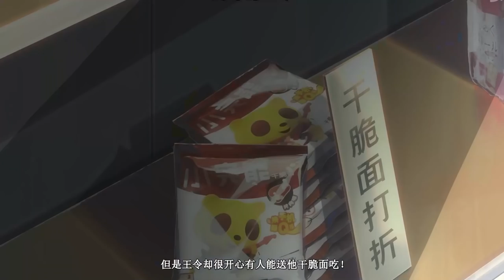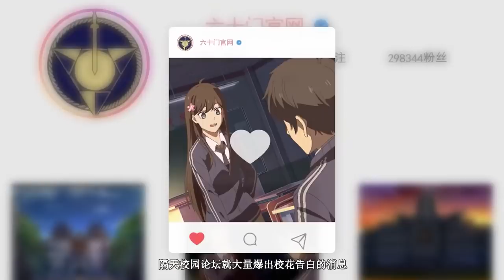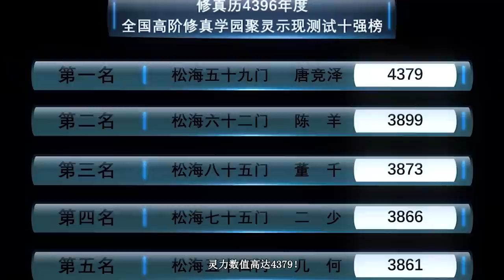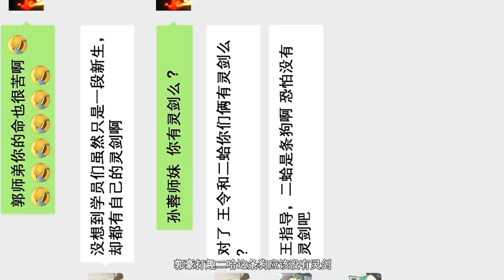仙王转生到人类世界，竟然开始吃软饭，成为富婆的上门女婿！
仙王转生到人类世界，竟然开始吃软饭，成为富婆的上门女婿！强烈推荐观看原片。